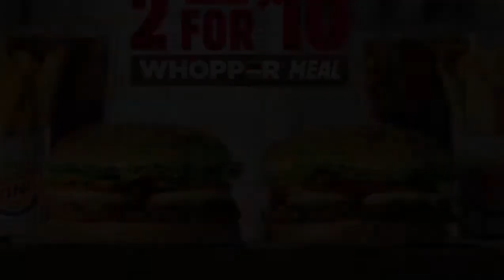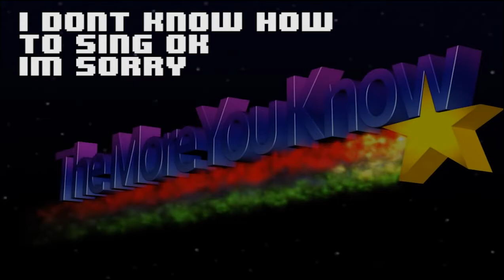Battleblock Theater #5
not my best, but i think this one is pretty good nonetheless

Songs:
[0:22] SUPER MARIO BROTHERS THEME SONG Trap Remix
[0:29, 1:08, 1:15, 1:17, 1:19, 1:20] JoJo's Bizarre Adventure Ending theme
[1:55] Overwatch Music (Play Of The Game)
[2:46] Undertale OST: 068 - Death by Glamour
[3:26] a-ha - Take On Me
[6:49] The more you know
[8:28] Running in the 90's
[8:52] ASDF - Movie 6 EVERYBODY DO THE FLOP by © TomSka
[8:58] Zay Hilfigerrr & Zayion McCall - Juju On That Beat (TZ Anthem)
[9:45] [Electro Swing]I Wanna Be Like You (Sim Gretina Remix)

People in the vid:
Maxamator - Hmm whos Maxamator??